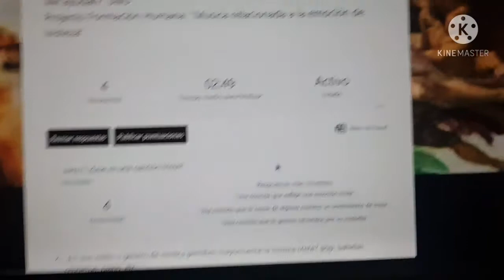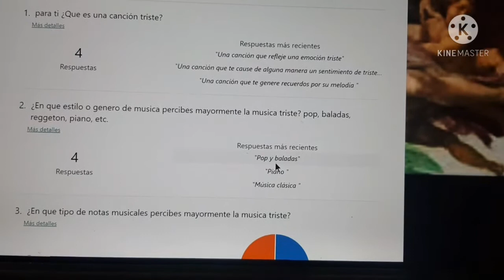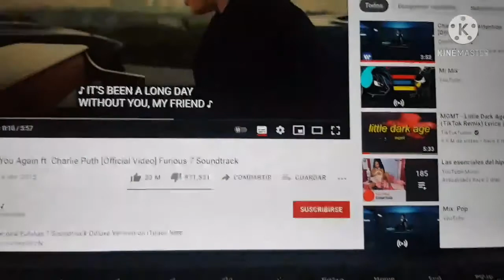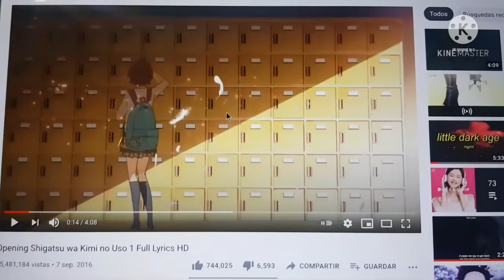Proyecto final Formación Humana II (Miguel Angel Aguayo Moreno 205)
Canción= Wiz Khalifa- See You Again
Canción= Hikaru Nara Artista: Goose House